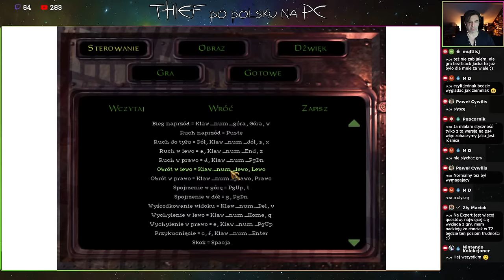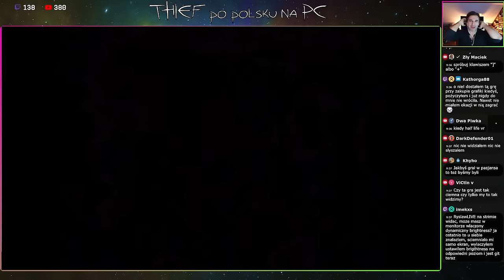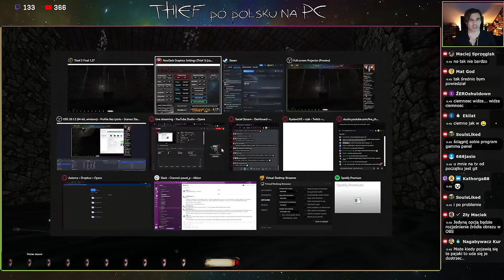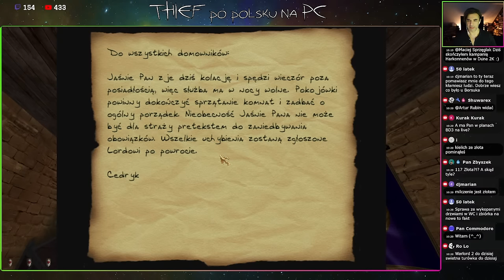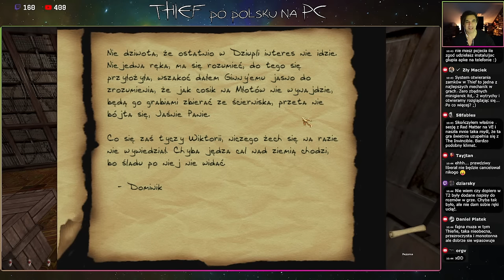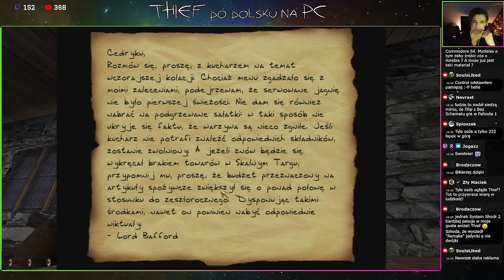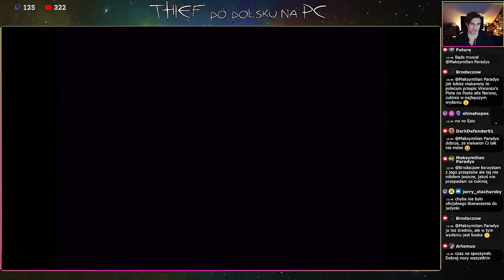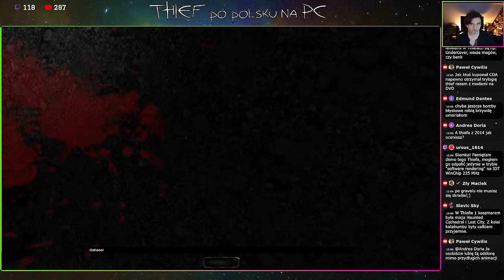Ta gra skradnie ci serce! Gramy w THIEF: THE DARK PROJECT z modami po polsku #1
Kiedy w 1998 po raz pierwszy odpaliłem Thiefa na świeżo kupionym PC, opadła mi szczęka. Gra produkcji Looking Glass Technologies była prawdziwie przełomowa i jako jedna z pierwszych oferowała coś, co znamy obecnie jako "imersyjny symulator". Wcielaliśmy się w rolę Garreta, młodego adepta złodziejskiego fachu, który odkrywa, że Miasto toczy zgnilizna i trąd. Plugawe kulty, wyznawcy zła, rozpasanie, nekromancja, nieumarli... to wszystko czeka na niego w Mrocznym Projekcie.

Gramy w grę częściowo spolszczoną (przerywniki i opisy misji), z poprawionymi teksturami, wodą i efektami świetlnymi.